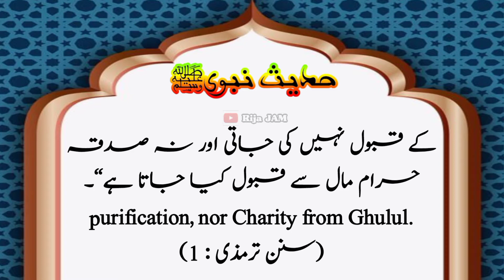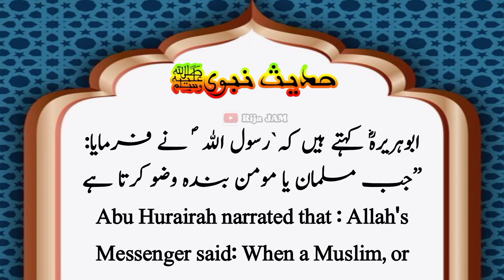Salat Will Not Be Accepted Without Purification | Sunan Tirmizi | Hadith 1-2 | Jami-At-Tirmidhi